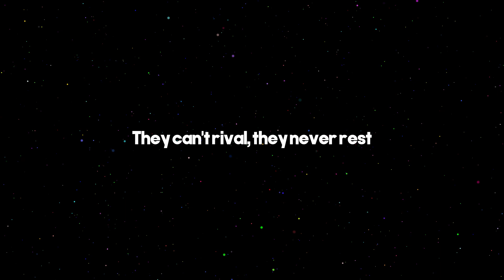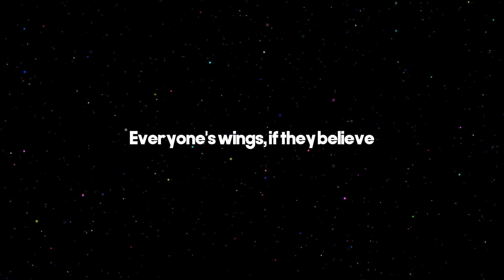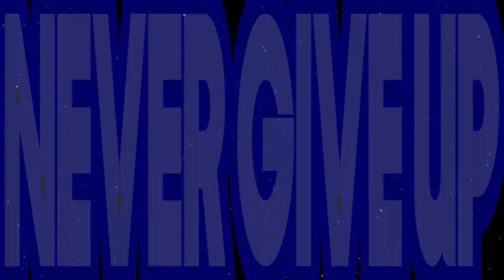MC CUBED - The Stars Will Align (Lyric Video)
click the join button or this link for exclusivezzzz :D